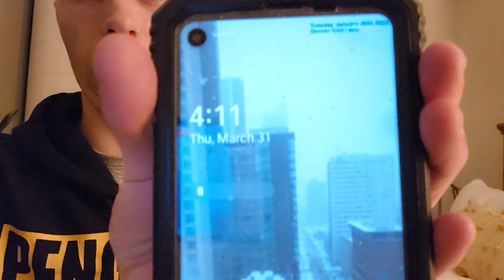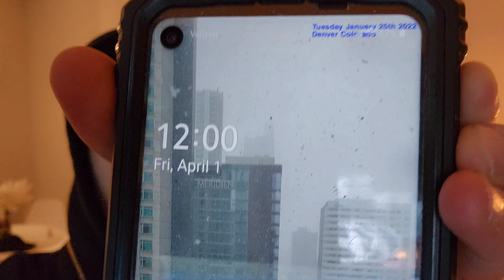I let a stranger stay in my Airbnb with me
I was traveling to Atlanta Georgia and on my first day I went to get dinner at a place called Taco Mac where I met DJ and Nick. Both of them where cool people that grew up in Pennsylvania same as i did. I ended up going back to hang out with them at DJ's apartment after we left the bar. The next day Nick asked me if he could stay over my place for the night. It hit me by surprise and I was nervous about the idea at first due to not knowing him and not being from the area didn't help. I ended up allowing Nick to stay over we went to the Atlanta Hawks game that night and had a great time. We became friends due to the turn of events and as a thanks for letting him stay over he bought me a ticket to the Atlanta Hawks game against the Brooklyn Nets.